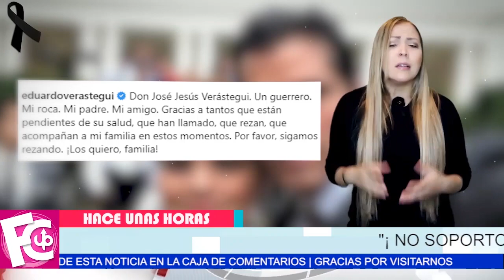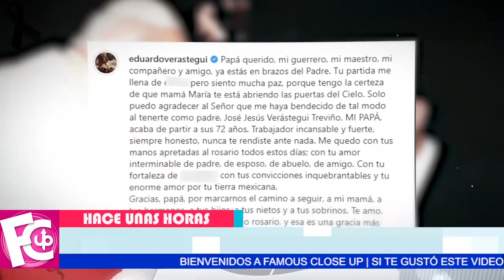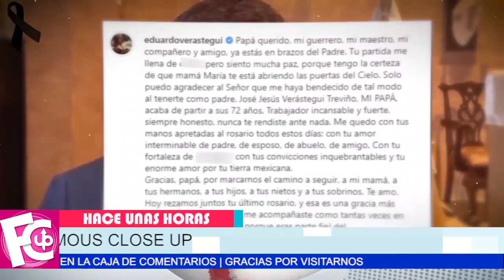🖤✝ 𝗟𝗔𝗠𝗘𝗡𝗧𝗔𝗕𝗟𝗘 𝗡𝗢𝗧𝗜𝗖𝗜𝗔 No pudo más la familia de Eduardo Verástegui despiden a un ser querido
Nuestras más sinceras condolencias para este famoso actor que pierde a su padre…